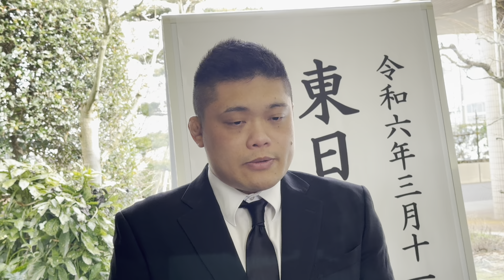三条市で東日本大震災追悼の黙とうと献花